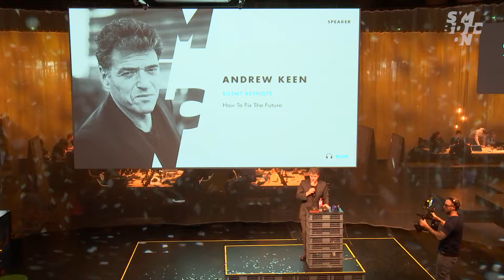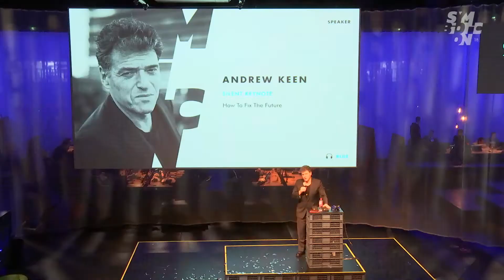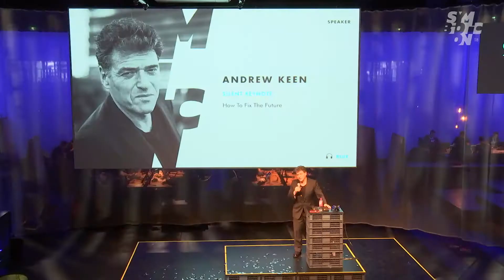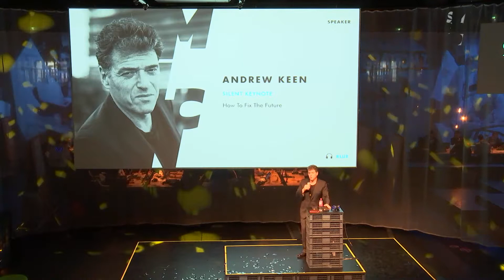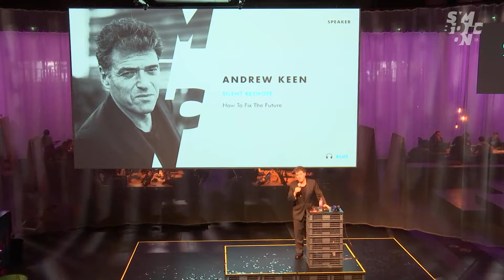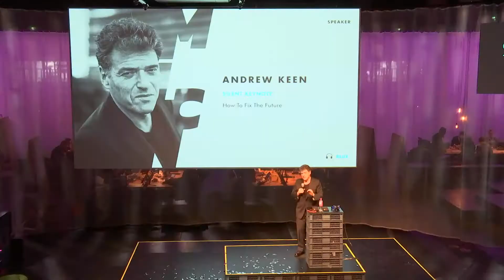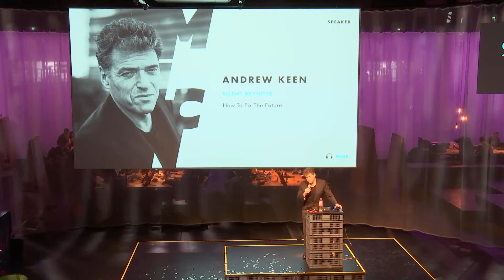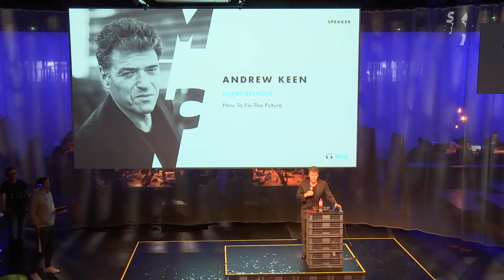Symbioticon 2018 | Keynote Andrew Keen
How to fix the future